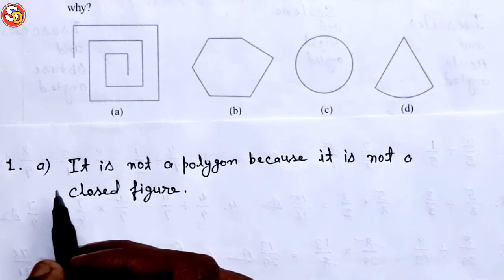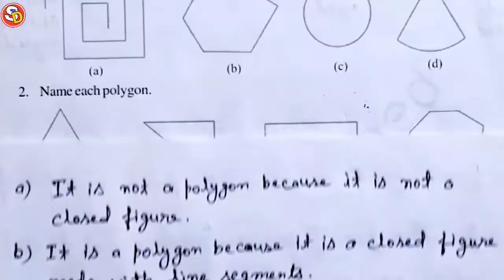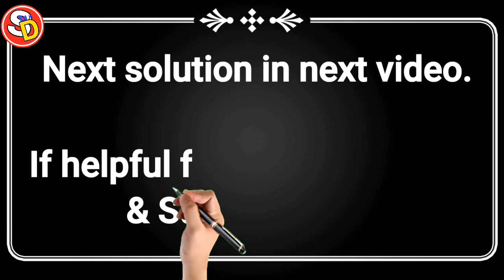Q. (1 & 2) Ex 5.8 Ncert Maths Solution Class 6 Ch 5 Saraswati Shishu Vidya Mandir